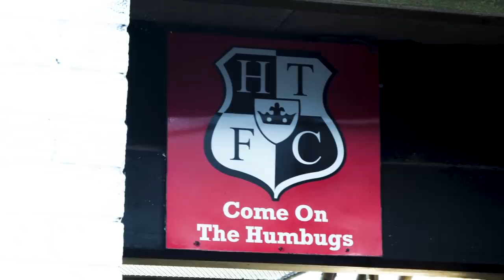WHAT A BATTLE! - HALSTEAD TOWN vs HASHTAG UNITED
Hashtag return to Halstead, scene of possibly the toughest game last season, with an experimental line-up! What could possibly go wrong?!